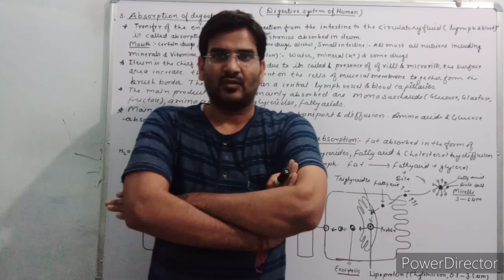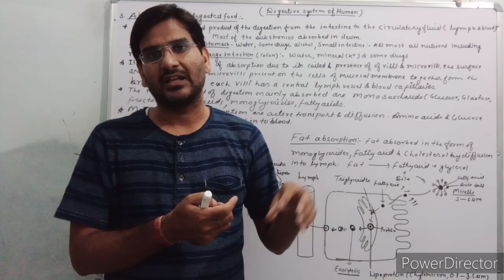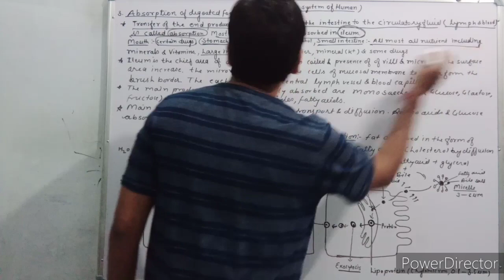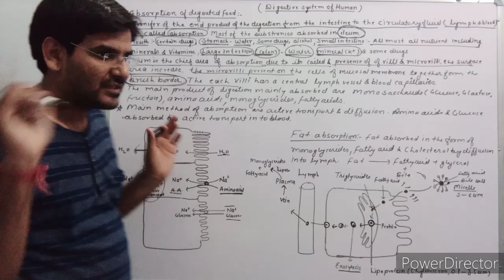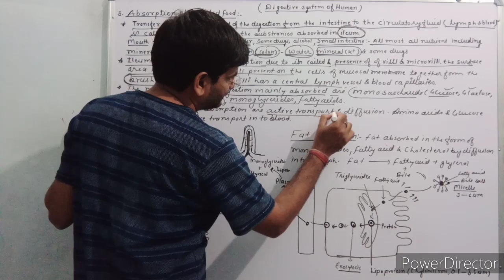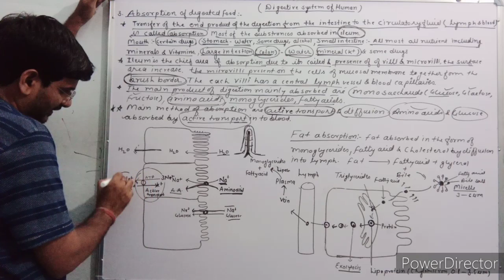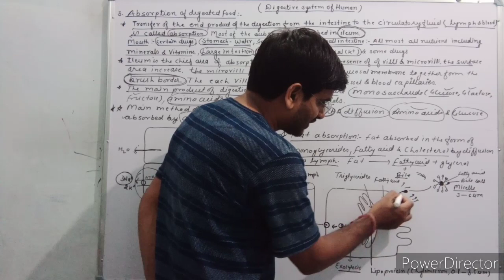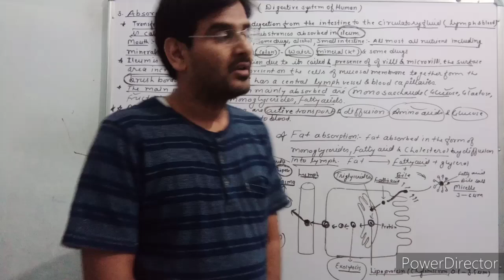Biology/NEET/EM/Digestive System/Absorption of Digested food ।